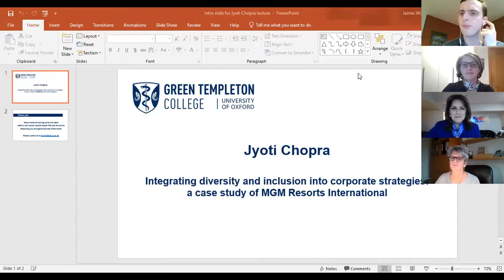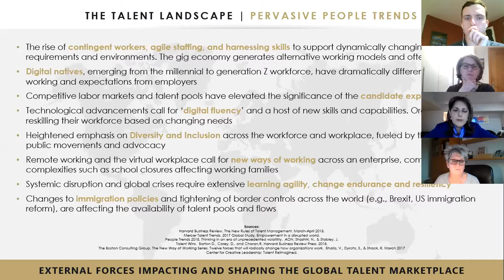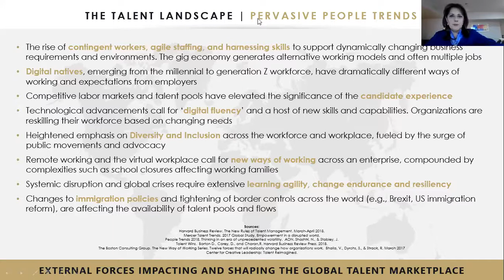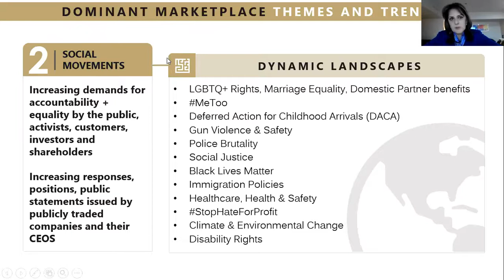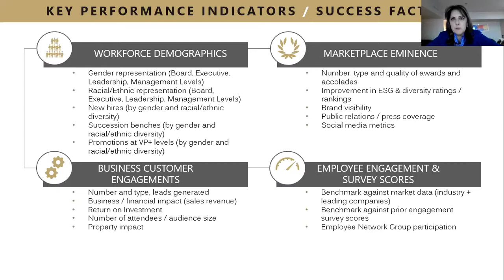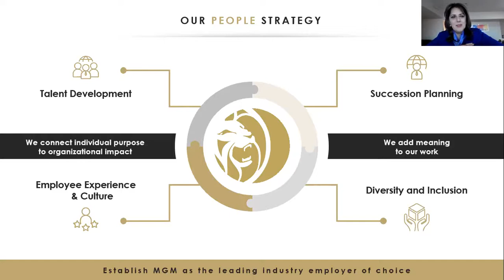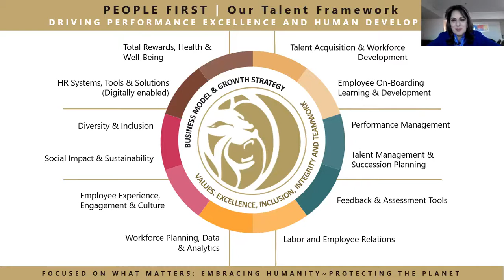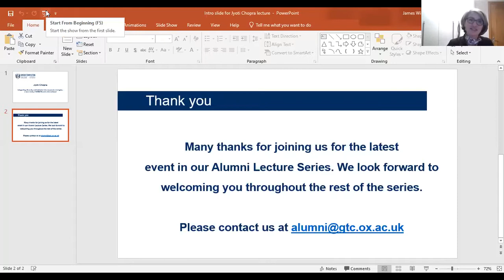Integrating diversity & inclusion into corporate strategies: case study of MGM Resorts International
Alumna Jyoti Chopra (EMBA, 2015) speaks on understanding the latest trends around human capital, diversity, equity and inclusion, and corporate social responsibility and sustainability. She delivers an overview through the case of MGM Resorts International.

This was the first Alumni Lecture of Hilary 2021.